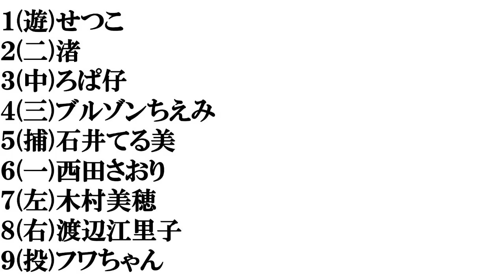微妙に可愛い女芸人​で打線組んでみた④